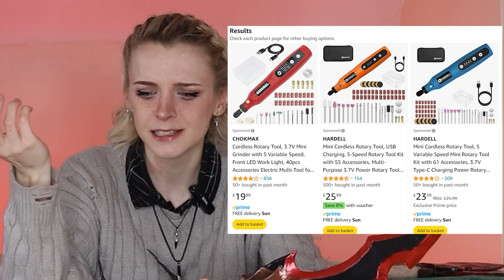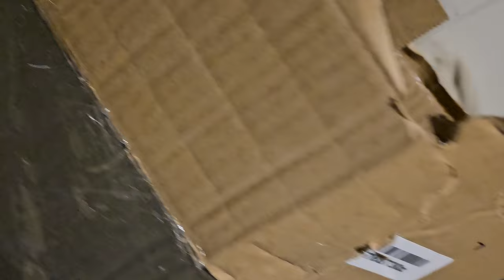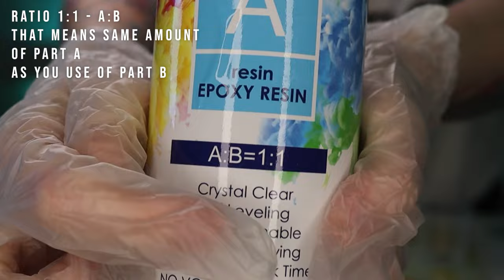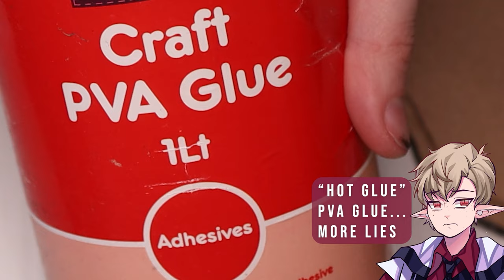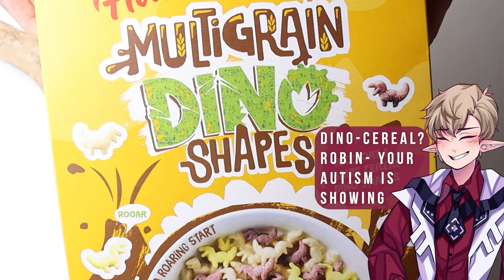Crafting Knight Slayer/Knight killer: Tutorial: Cardboard, Foam, & Resin Versions! - Solo Leveling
Easy, Medium & Hard versions!
I made 3 daggers so you don't have to!
Learn how to craft your very own Knightslayer dagger from the popular anime 'Solo Leveling' with my tutorial!
Whether you're a beginner cosplayer on a budget or an experienced crafter looking for a challenge, I've got you covered with three different versions of this iconic weapon.
Follow along as I demonstrate how to make Knightslayer using cardboard for those just starting out, foam for a step-up in difficulty, and resin for an incredibly detailed and professional finish.
Watch along and learn with me on this crafting journey and bring your favorite anime weapon to life!
0:00 Intro
1.20 Patterning
2:14 Base for resin version tips
2:30 Foam base
5:28 Making the silicone mould
7:34 Pouring the resin
10:08 Cardboard base
13:07 Watch me
13:17 Foam handle
14:10 Worbla handle for Resin
14:55 Sponsor
16:02 Sintra
17:23 Painting black on the resin
17:29 Foam details
19:50 Sintra details
20:54 Cardboard details
21:22 Priming them all
22:42 Fabric wraps
23:16 Painting
27:27 Top coats
28:40 Improved Resin dagger talks
29:58 Ending